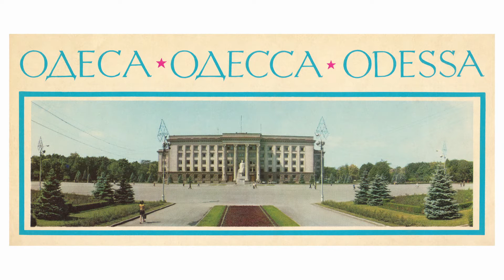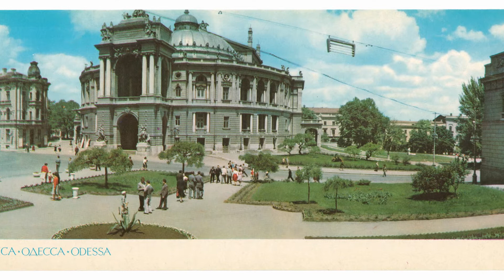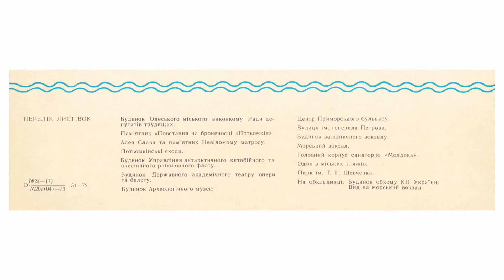Одеса / Одесса / Odessa - 1973 рік, комплект/набір листівок, 14 шт., видавництво "Мистецтво", УРСР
Увага! Ніякої пропаганди радянського минулого, тільки історичні фото-факти!

Кольорові фото Т. Б. Бакмана і З. А. Вишневського

Перелік листівок :
00:00 - cover
00:07 - Будинок Одеського міського виконкому Ради депутатів трудящих / Building of the City Soviet of Working People's Deputies
00:22 - Пам'ятник "Повстання  на броненосці Потьомкін" / Monument to the mutineers of "Potemkin" battleship
Скульптор В. Богданов
Архітектори Ю. Лапін, М. Волков. 1965 р.
00:37 - Алея Слави та пам'ятник Невідомому матросу / Alley of Glory and Monument to the Unknown Sailor
Скульптори П. Томілі та М. Нарузецький
Архітектор Г. Топуз. 1960 р.
00:52 - Потьомкінські сходи / Potemkin Stairway
Архітектор Ф. Боффо. 1837–1841 рр.
01:07 - Будинок Управління антарктичного китобійного та океанічного риболовного флоту / Building of the Board of Antarctic Whaling and Oceanic Fishing Fleet
01:22 - Будинок Державного академічного театру опери та балету / Building of the State Opera and Ballet Academic Theater
Архітектори Ф. Кельнер та Г. Гельмер. 1883–1887 рр.
01:37 - Будинок Археологічного музею / Building of the Archeological Museum
Архітектор Ф. Гонсіоровський. 1883 р.
01:52 - Центр Приморського бульвару / Primorsky Boulevard
02:07 - Вулиця ім. генерала Петрова / General Petrov Street
02:22 - Будинок залізничного вокзалу / Building of the railway station
02:37 - Морський вокзал / Sea station
02:52 - Головний корпус санаторію "Молдова" / The main building of the "Moldova" Sanatorium
03:07 - Один з міських пляжів / One of the beaches
03:22 - Парк ім. Т. Г. Шевченка / T. H. Shevchenko Park
03:37 - зворотна сторона листівки

На обкладинці:
Будинок обкому КП України;
Вид на морський вокзал

О п и с :
ОДЕСА / ОДЕССА / ODESSA
(Комплект панорамных открыток с текстами на украинском, русском и английском языках)
Видавництво "Мистецтво"
Кольорові фото Т. Б. Бакмана (1-8, 12) і З. А. Вишневського (9-11, 13, 14)
Художник О. В. Снарський
Художній редактор Т. Г. Єрошенко
Технічний редактор Т. С. Татаренкова
БФ 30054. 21/II 1973 р.
Зам. 1-1778.
Тираж 50 000.
Видавництво "Мистецтво", Київ, вул. Свердлова, 19
Головне підприємство республіканського виробничого об'єднання "Поліграфкнига" Держкомвидаву УРСР, Київ, вул. Довженка, 3.
2124211
14 листівок.
Ціна 78 коп.

Розмір листівки 100 х 212 мм